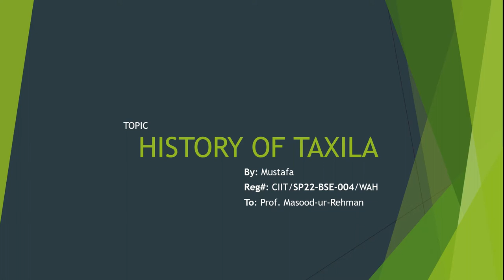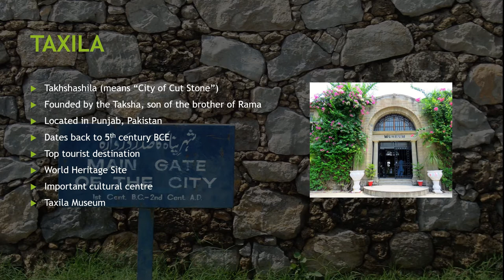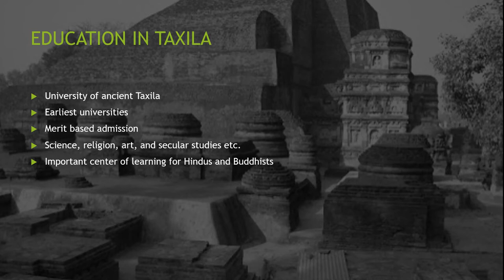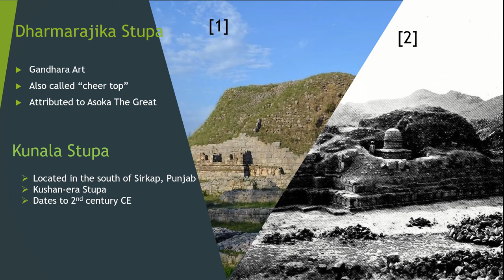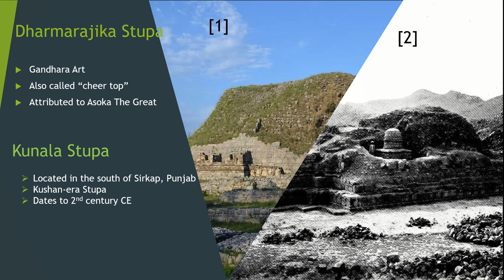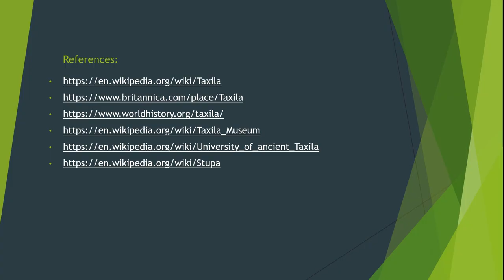History of Taxila, Gandhara Civilization, Taxila remains, Buddhist Monestries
SP22 BSE 004
Pakistan Studies
Social Sciences